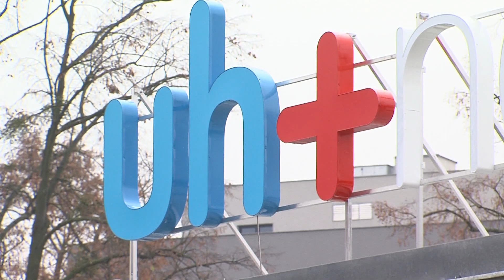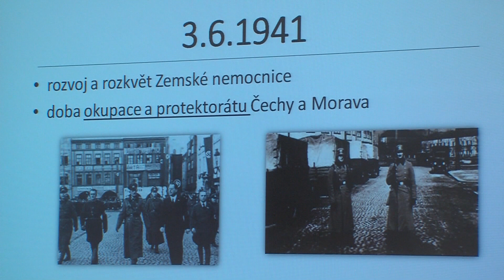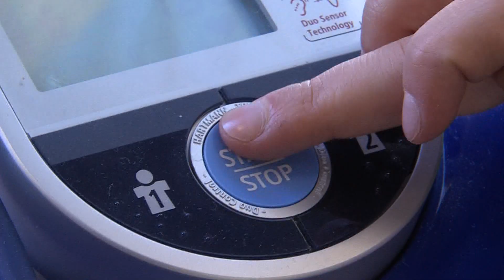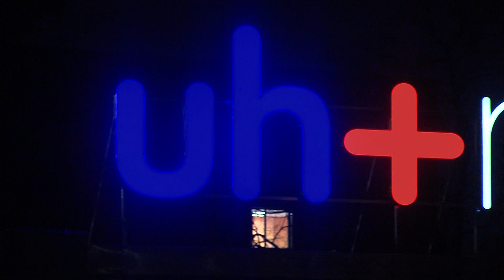Nemocnice Uherské Hradiště - 6. díl